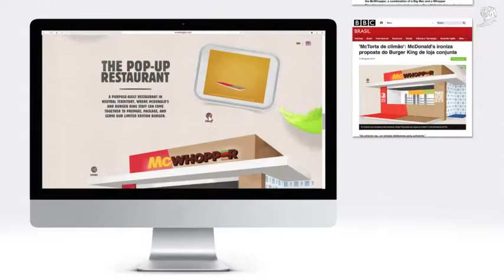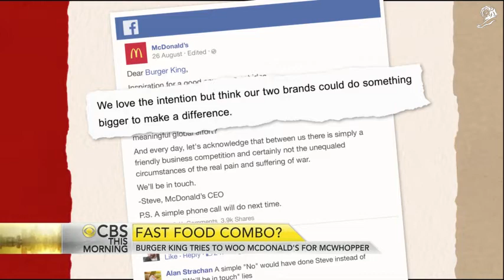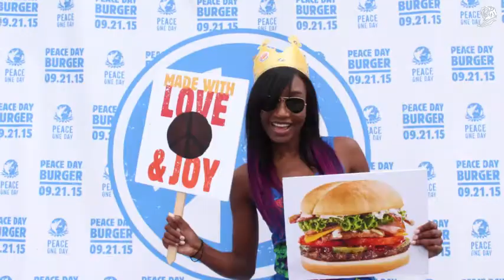'McWhopper' by Y&R NZ for Burger King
Already a Print & Publishing Lions Grand Prix winner, 'McWhopper' by Y&R NZ for Burger King now wins a Media Lions Grand Prix as well at the Cannes Lions International Festival of Creativity.